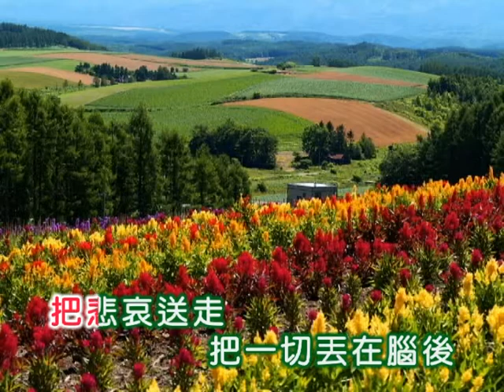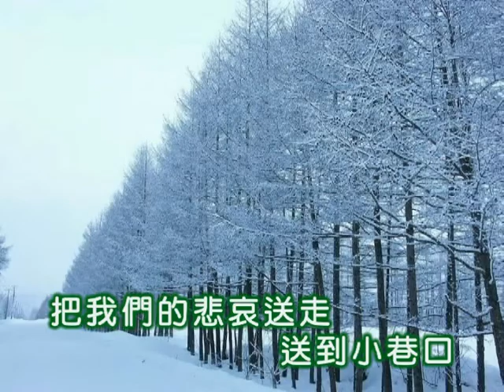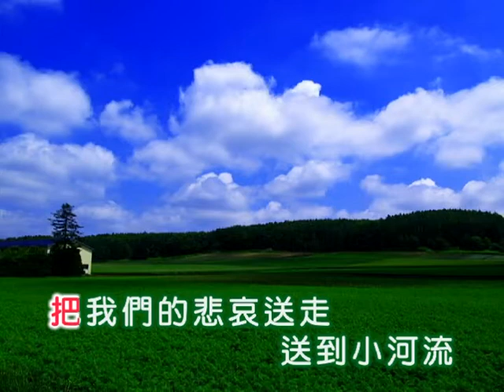湯蘭花 ~ 我在你左右